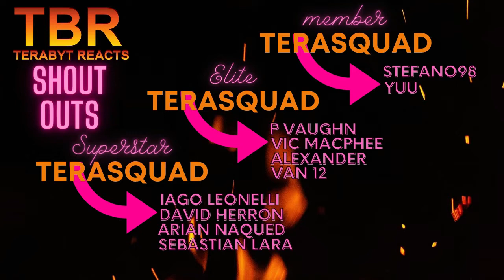FULLMETAL ALCHEMIST BROTHERHOOD EPISODE 25 AND 26 REACTION